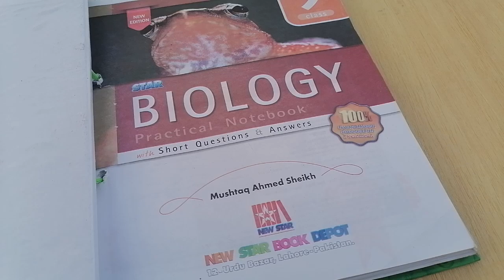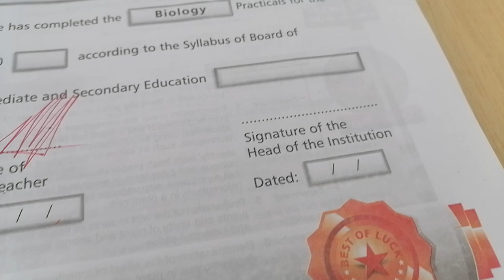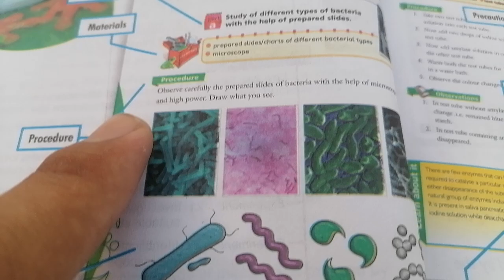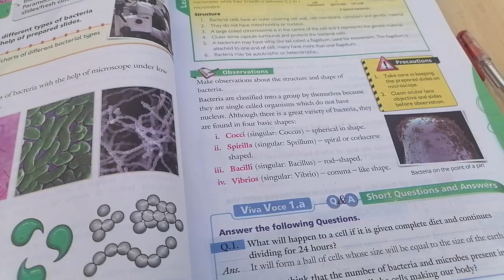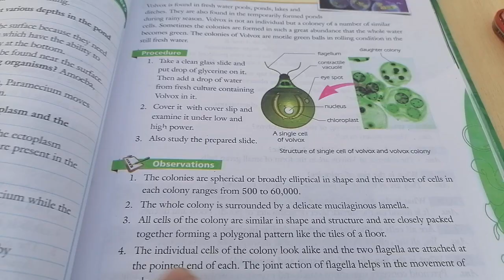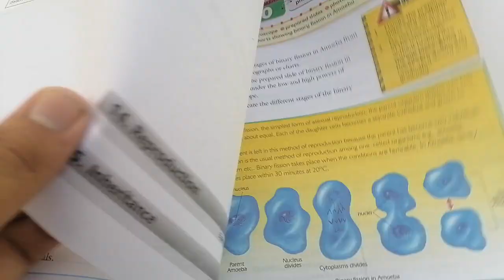Biology Practical Copy Class 9 and 10|Federal Board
This video is about Class 10th Biology practical notebook. ..
How to write Biology practical copy 9th and 10th (

| How to make Practical copy || || Easy Method || || Federal board || || Class 9 &10 ||